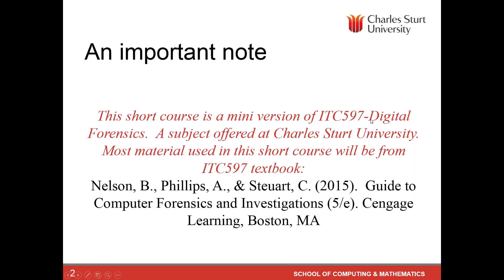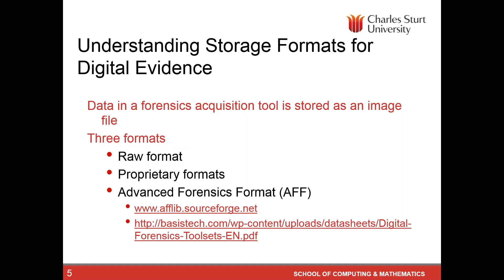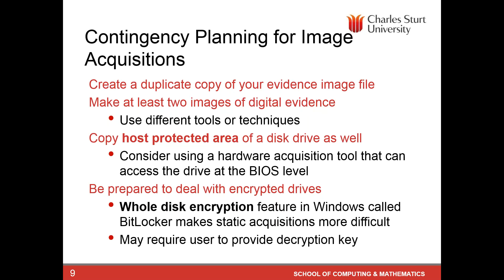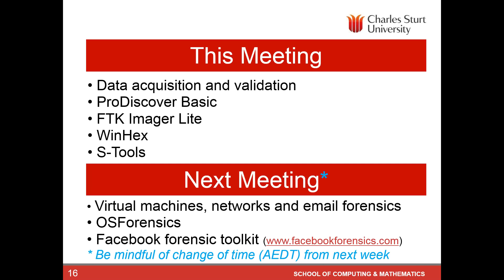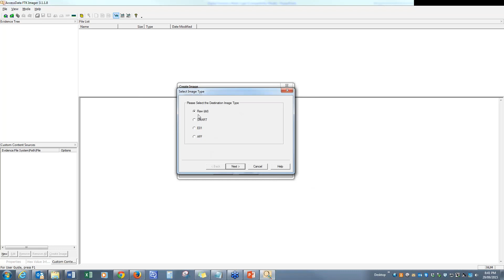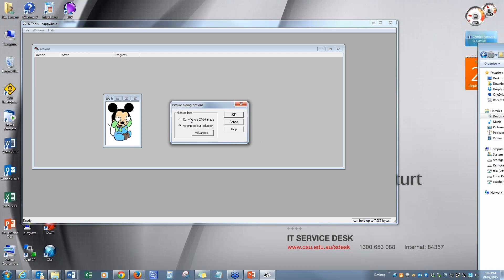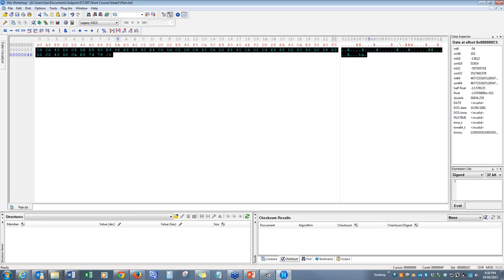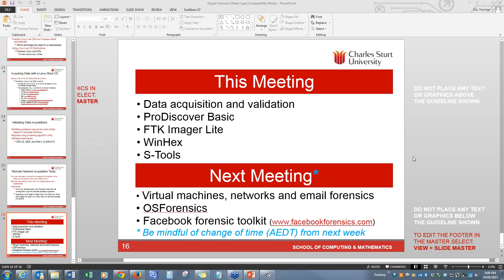Lecture 2: Free Short Course - Digital Forensics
Lecture 2:

- Determining the best acquisition method
- Using acquisition tools
- Validating forensic data
- Data hiding techniques
- Capturing a forensic image

Delivered by Dr. Tanveer Zia

Whilst the webinar recordings for this Free University Short Course are still available on our YouTube Channel this course is no longer available in our learning portal as the course has been retired. For a full list of our available short courses please go